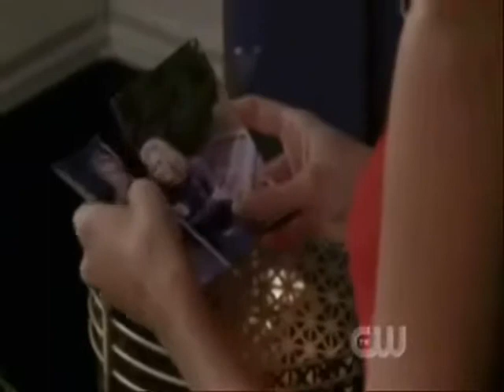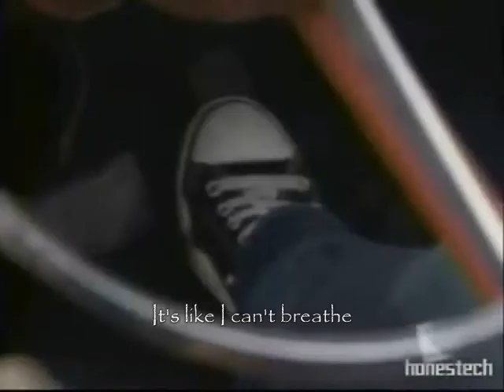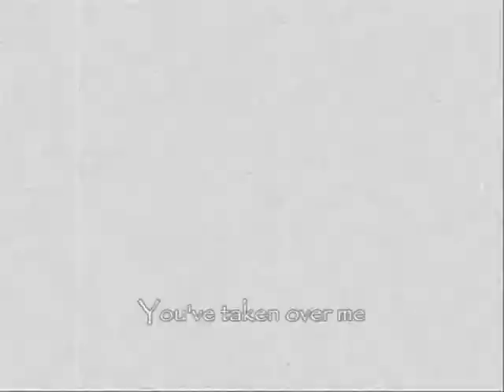kelly clarkson - addicted *lyrics*